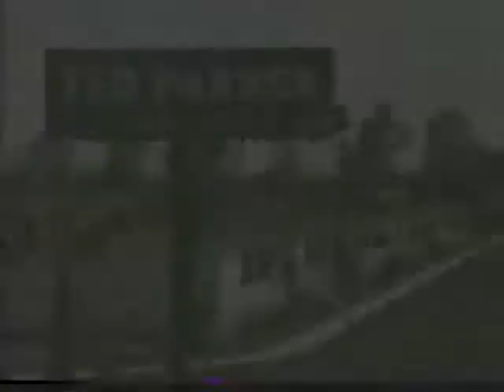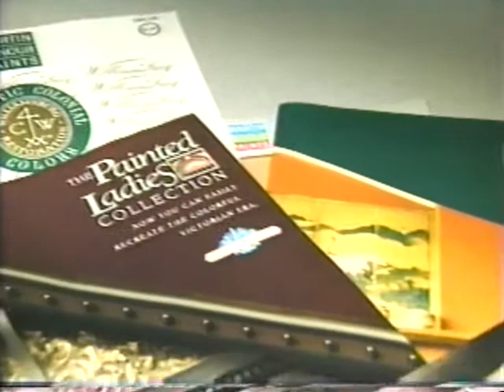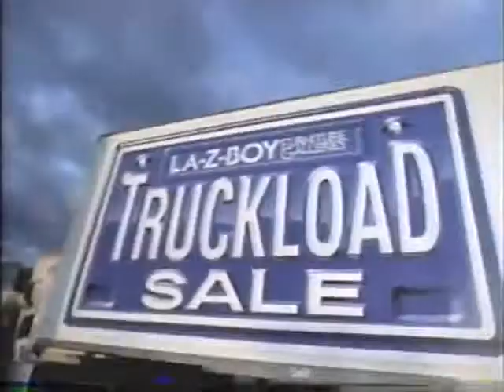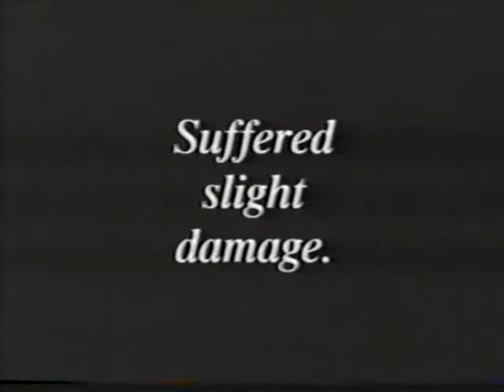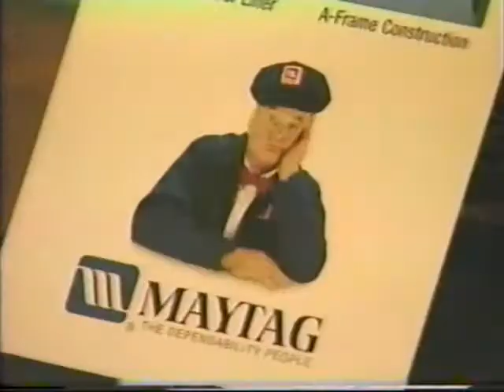1998 Mississippi Gulf Coast Local Commercials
Commercials from the 1998 WLOX Hurricane Georges special